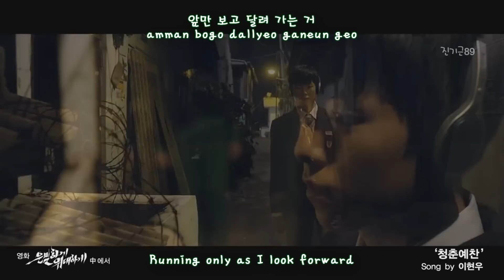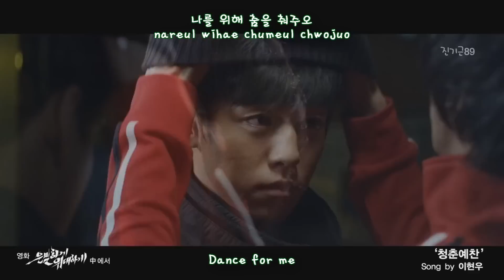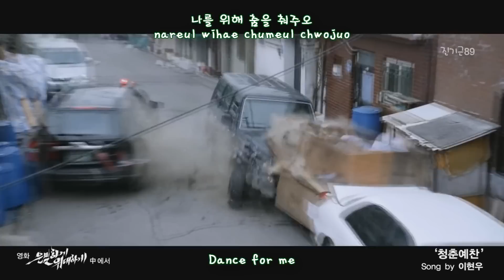Lee Hyun Woo - Ode Of Youth MV (Secretly Greatly OST) [Lyric rom + hangul + eng] w/ DL link